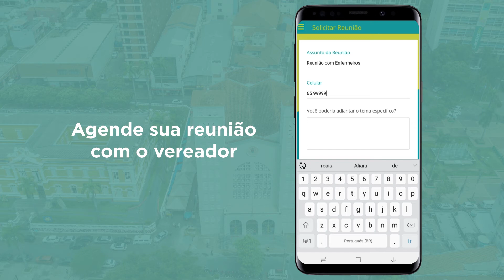Pra Cima!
Eai, já baixou o Pra Cima?